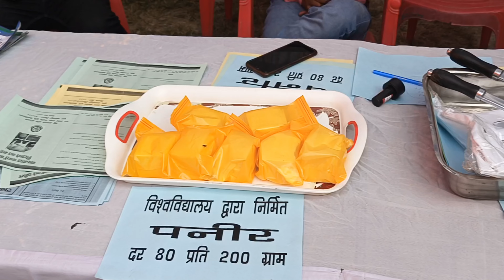Pusa Kisan Mela 2024 | krishi vigyan mela Pusa Samastipur | पूसा कृषि मेला 2024 | Hindi Vlog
पूसा कृषि विज्ञान मेला 2024 में इस बार क्या खास है। पूरे मेले की सैर | Pusa krishi vigyan Mela 2024